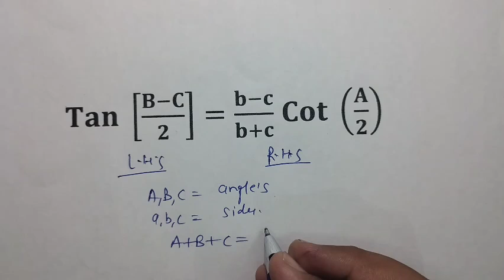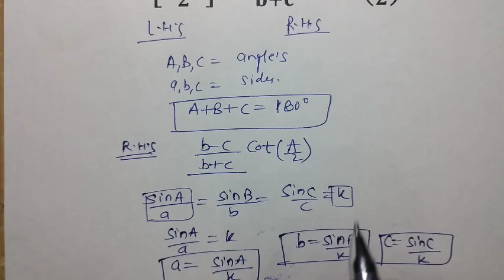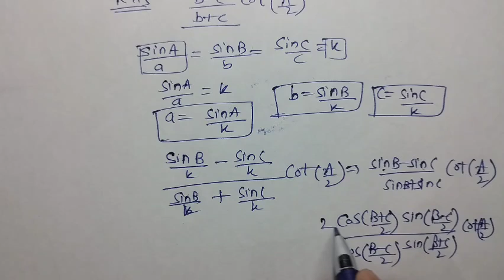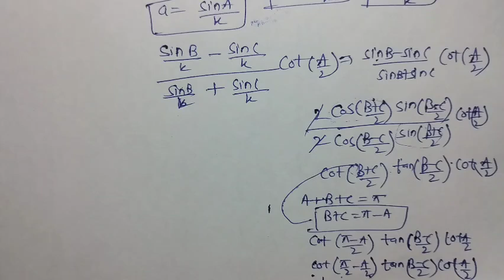Trigonometry class 10 for IIT JEE MAINS & ADVANCED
My link
You tube:-

Trigonometry class 11th jee mains question
Trigonometry Class 11 | JEE Main & Advanced
Trigonometry class 10
trigonometry class 11th
Trigonometry formula proof class 11
Trigonometric functions class 11
trigonometric ratios and identities class 11
some applications of Trigonometry class 10
identifies of Trigonometry for class 10
introduction to Trigonometry class 10
trigonometry for beginners
trigonometry ratios
Trigonometry identities
Trigonometry most important questions
trigonometry class 10 most important questions
trikonamiti math class 10
trikonamiti
trikonamiti math class 10 formulas
trikonamiti ka formula
trikonamiti falan class 11
trikonamiti class 10
त्रिकोणमिति
trikonamiti sutra
trikonamiti ka sutra
trikonamiti math
trigonometry class 10
trigonometry
trigonometry formulas
trigonometry by Aditya ranjan
trigonometry functions class 11
trigonometry functions class 12
trigonometricfunctionsclass11
trigonometryfullchapterjeemains
trigonometryiitjeefulllecture